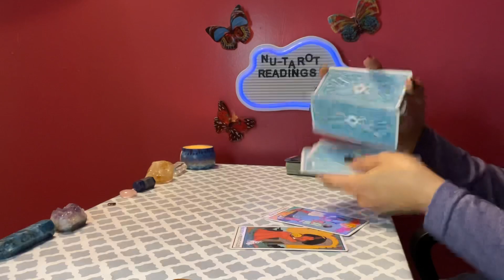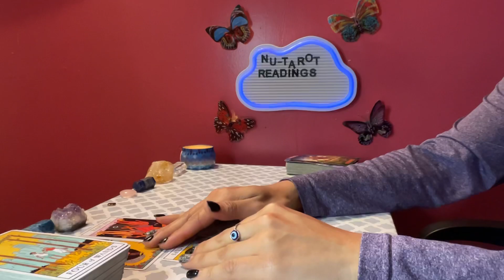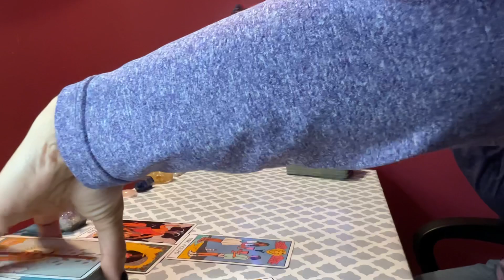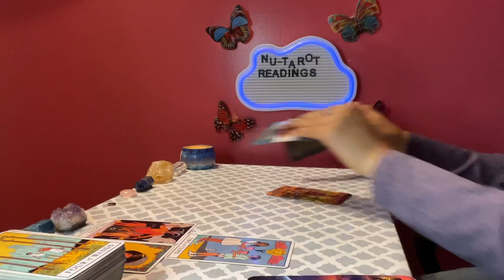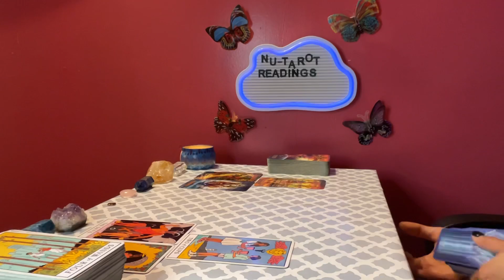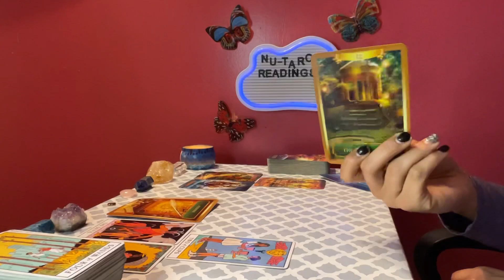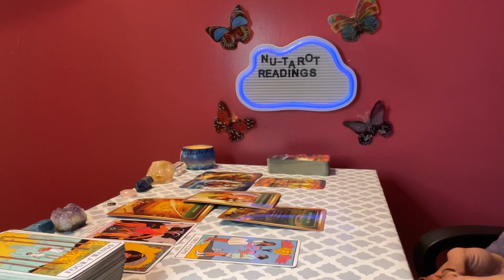Aquarius ♒️ tarot card reading *WHATS THE ISSUE NEED A TISSUE ?🤧*